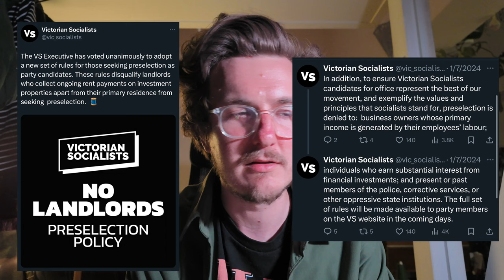Don't vote for a landlord.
Victorian (Melbourne) Greens Candidate Roxane Ingleton is running for Lord Mayor of Melbourne, this was her investment property (that she has since sold).